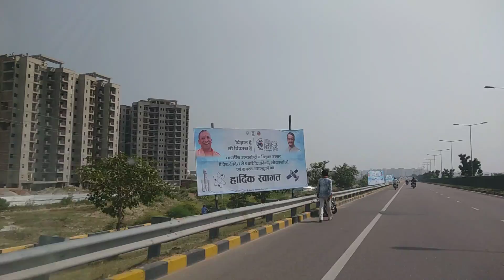IISF 2018||Lucknow||India International Science festival||VIBHA